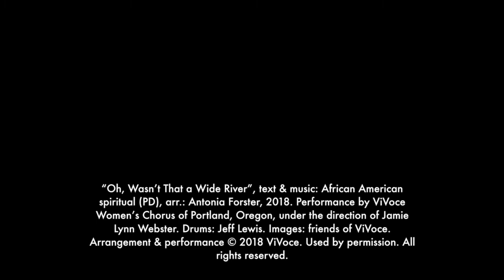Wide River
"Wide River" is an arrangement by Dr. Jamie Lynn Webster performed by ViVoce Women’s Choir of Portland, OR. "Wide River" appeared in Act III of the Presbytery of New Brunswick's Justice Concert.

“Oh, Wasn’t That a Wide River”, text & music: African American spiritual (PD), arr.: Antonia Forster, 2018. Performance by ViVoce Women’s Chorus of Portland, Oregon, under the direction of Jamie Lynn Webster. Drums: Jeff Lewis. Images: friends of ViVoce. Used by permission.